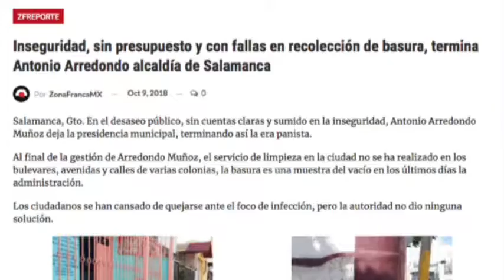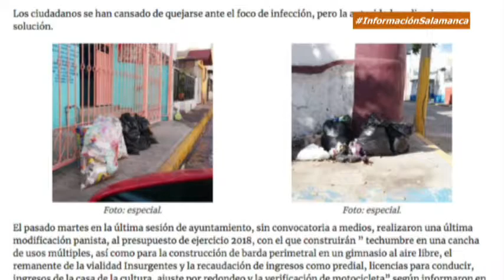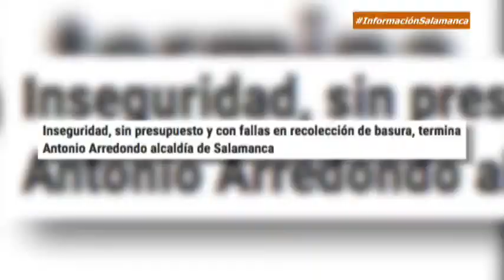Zfreporte: Inseguridad, sin presupuesto y con fallas en recolección de basura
Salamanca, Gto. En el desaseo público, sin cuentas claras y sumido en la inseguridad, Antonio Arredondo Muñoz deja la presidencia municipal, terminando así la era panista.